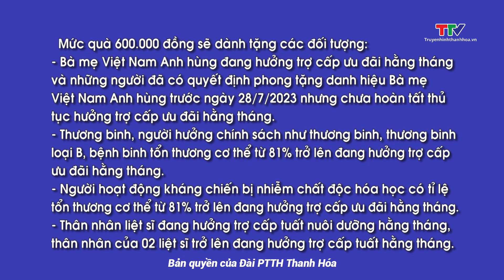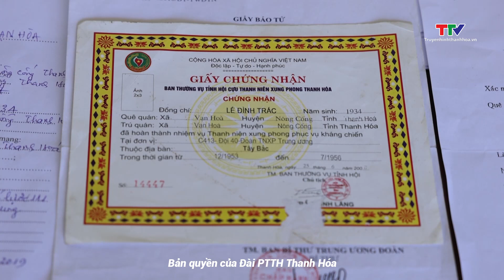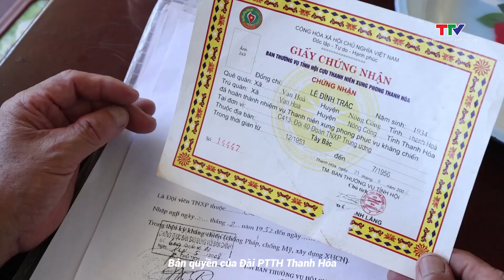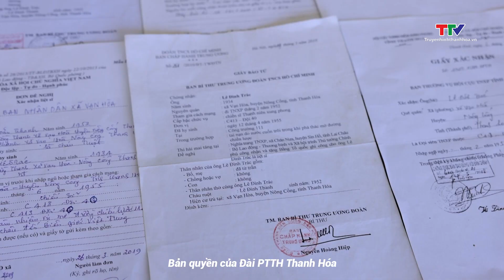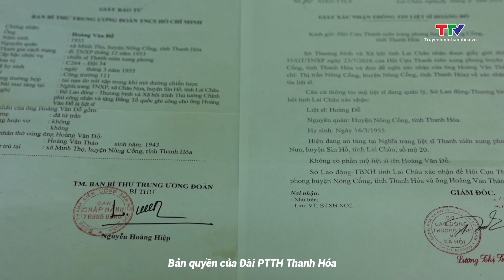Hộp thư truyền hình 10/7/2023